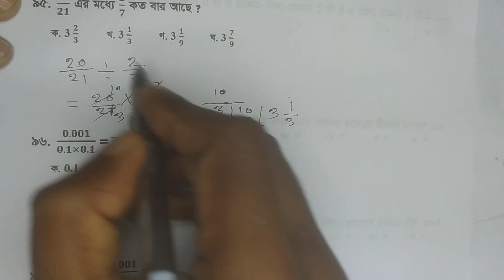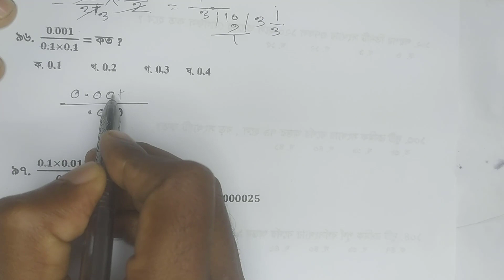(91-100)প্রাইমারী গণিত স্পেশাল সাজেশন ২০২০। Primary Math suggestion 2020।৫০০টি অংক করলে(৯০-১০০)%কমন।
Channel link:  easy math tricks
Zindani math tricks,
Easy math tricks,
Easy math,
"primary assistant teacher",
"ssc math",
"প্রাইমারি গণিত সাজেশন",
"Primary math suggestion.",
"primary suggestion 2020",
"primary suggestion",
"primary english suggestion",
"61-70",
"mathantics",
"bcs math",
"math suggestion",
"primary assistant teacher exam suggestion 2020",
"primary assistant teacher application",,
"primary teacher exam suggestion 2020",
"arithmetic in bengali",
"bcs math preparation geometry",,